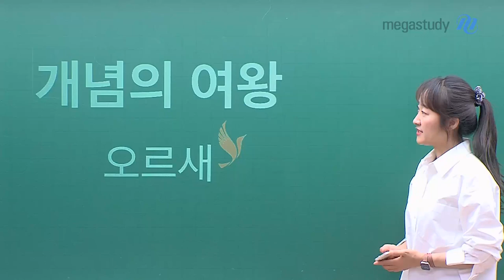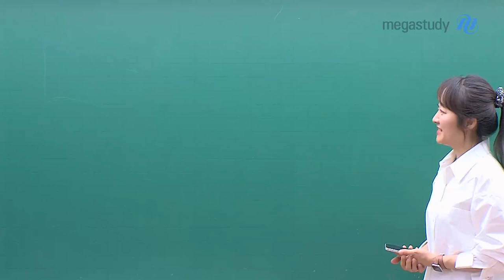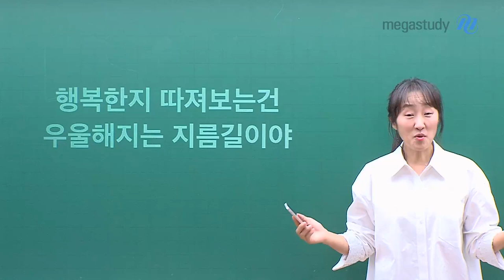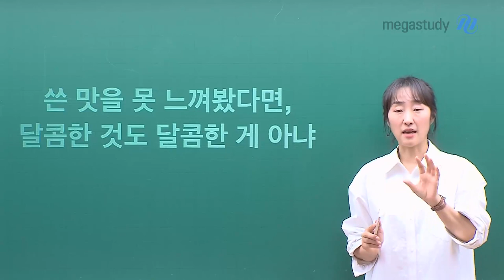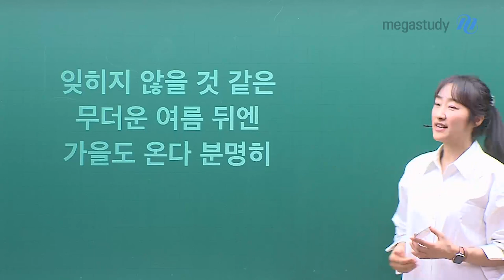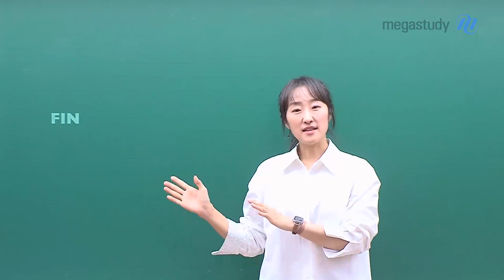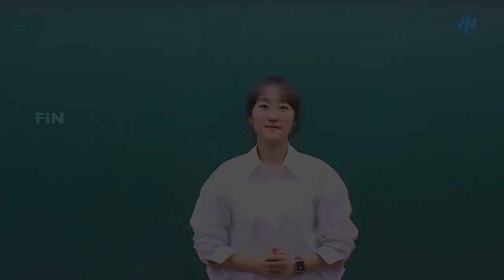[메가스터디] 수학 오르새쌤 - 아무 말 대 잔치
코앞으로 다가온 6월 모평,
열심히 달려왔을 수강생을 위한
오르새 선생님의 아무 말 대잔치!

"쓴 맛을 못 느껴봤다면,
달콤한 것도 달콤한 게 아냐."

6평을 준비하며 지친 마음이
조금을 힐링이 되기를 바라며
영화 속 명대사들을 모아봤어요.

끝까지 힘을 모아서 준비해 봅시다.